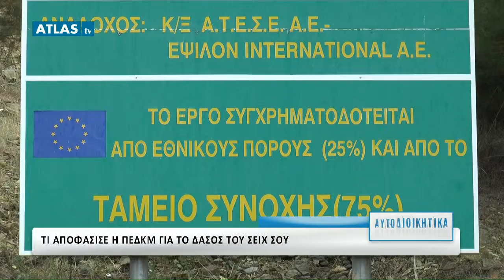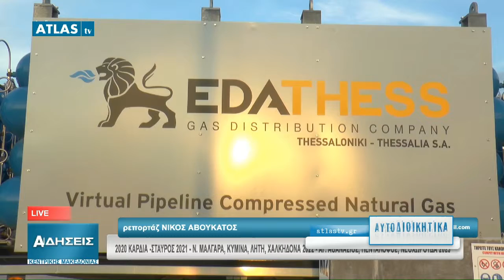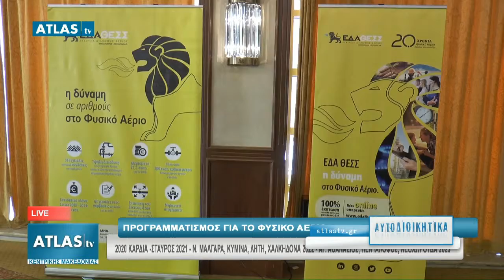ΑΥΤΟΔΙΟΙΚΗΤΙΚΑ 21-06-2019 ΜΕΡΟΣ 1 - ΧΑΤΖΗΜΙΣΗΣ